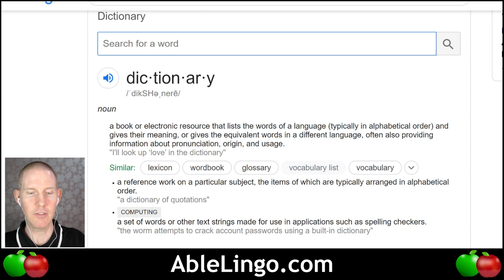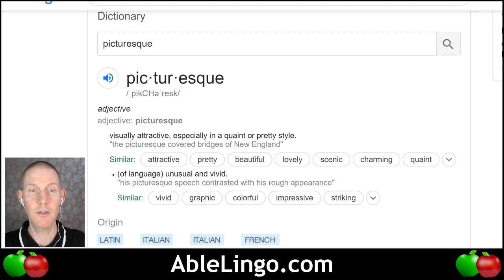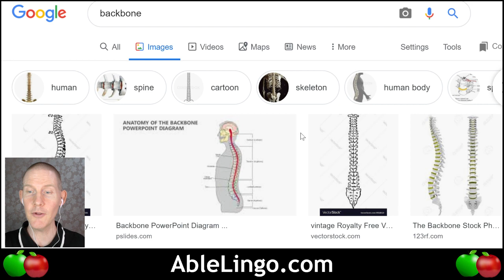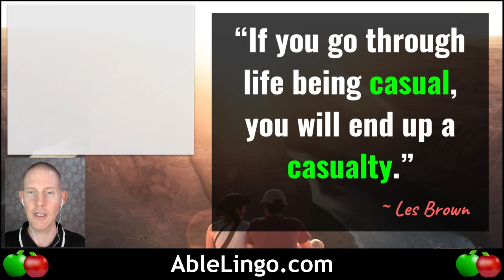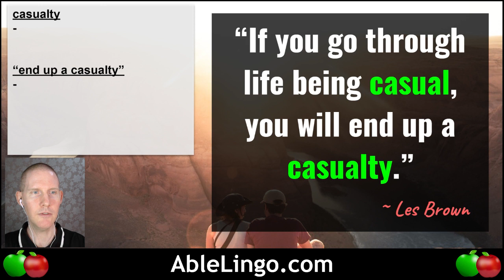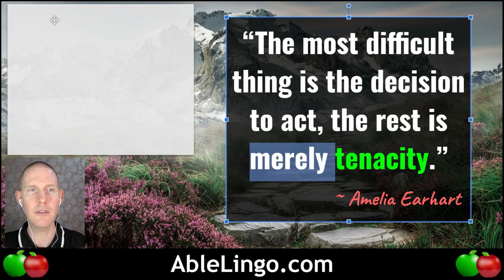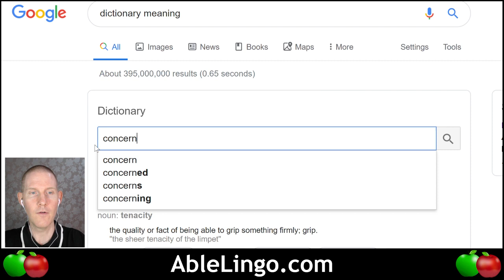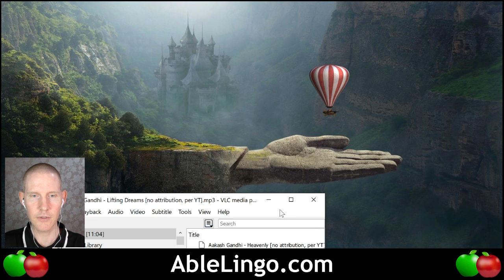🍎 Quotation Illumination #2 | Be Inspired | LIVE English Lesson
🍎 In this LIVE English lesson, we analyzed inspiring quotes from successful people. We explored vocabulary and phrases along the way using Google image search and dictionary. We were inspired! 😄

- Song: Aakash Gandhi - Kiss the Sky
- Song: Aakash Gandhi - White River
- Song: Aakash Gandhi - Lifting Dreams
- Song: Waltz of the Flowers by Tchaikovsky